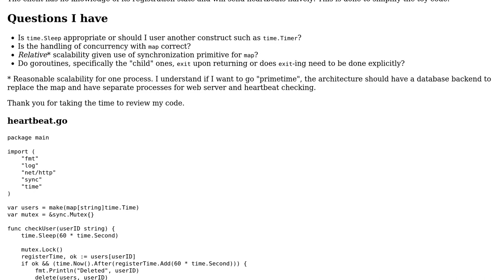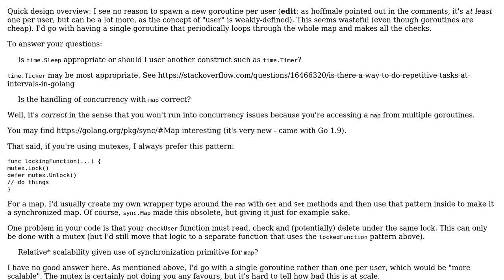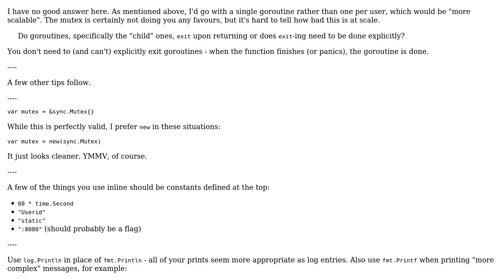Heartbeat Server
With thanks & praise to God, and with thanks to the many people who have made this project possible! | Content (except music & images) licensed under CC BY-SA | Music | Images & others | With thanks to user nbui user Heslacher user fstanis and the Stack Exchange Network Trademarks are property of their respective owners. You are responsible for your own actions.